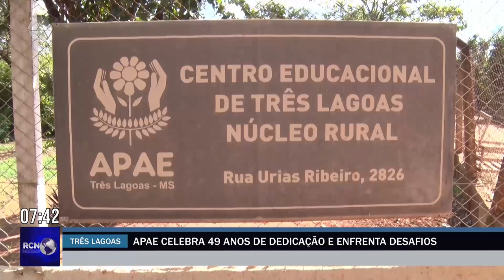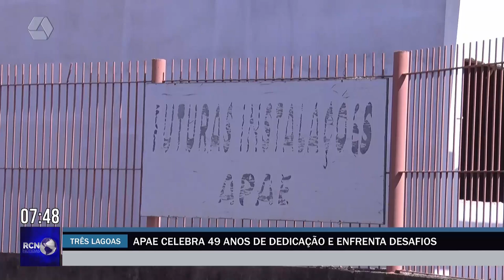Apae celebra 49 anos de dedicação e enfrenta desafios